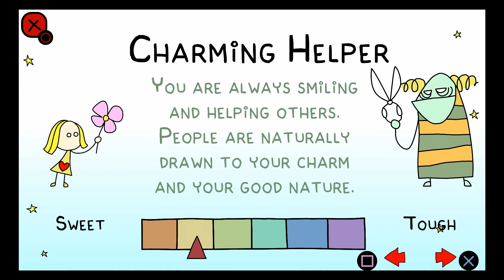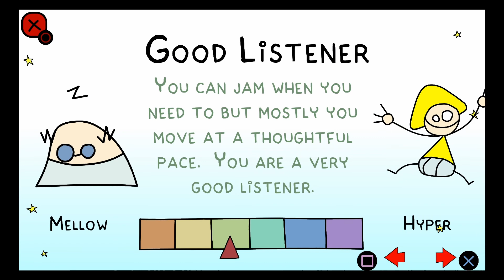Doki universe ep.7*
(Be Loving)